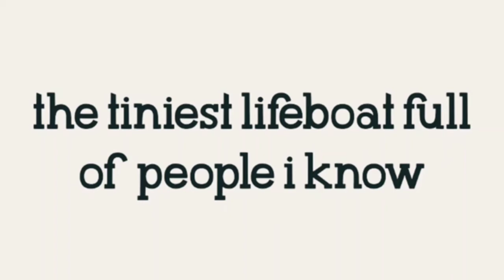Lifeboat- Danganronpa Version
Teruteru lovers, rise up. 😔